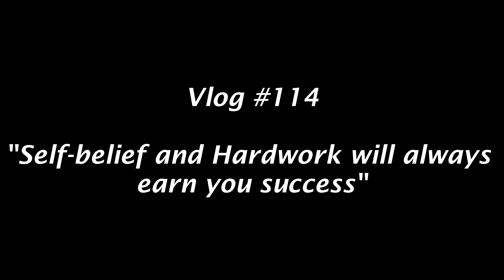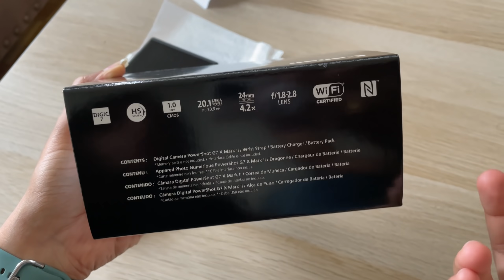ಒಂದು Good news😍 Support ಮಾಡ್ತೀರಾ “ಮಹಿಮಾ”ಗೆ ? ಜೊತೆಗೆ ಹೊಸ Camera Unboxing ||Canon PowerShot G7x mark2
Vlog #114

Link to Canon powershot mark 2

Trying my hand on this new project/shortfilm "MAHIMA". Produced by Dreamsmedia Canada.
Unboxing Canon powershot G7x mark2.

Glad you found my channel. I am a newbie who is passionate about vlogging and would like to show things around me and also about my life in Canada. Also about some tips and tricks in fashion, lifestyle, and cooking area.
Cheers!!
Prajna Jain.